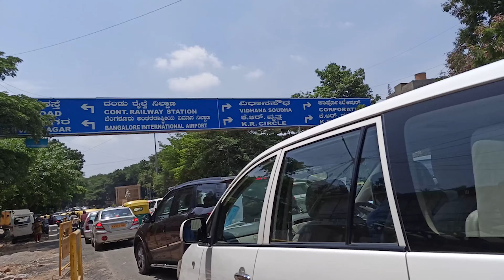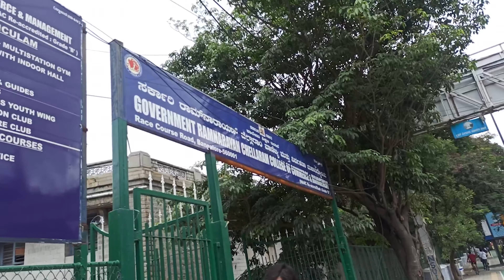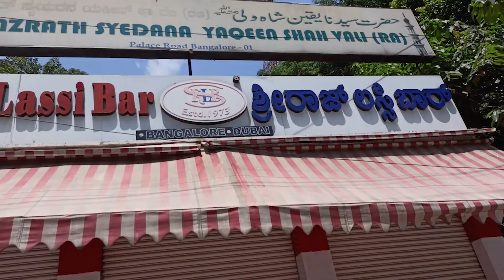MY FIRST VLOG!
A DAY LIKE A VLOGER

⚙️MY SETUP

HP Pavillion Gaming Laptop

Degitek Ringlight

Degitek light stand

BOYA BYM1 with MINI FUR-LAV Windshield Microphone

                       _Disclaimer__